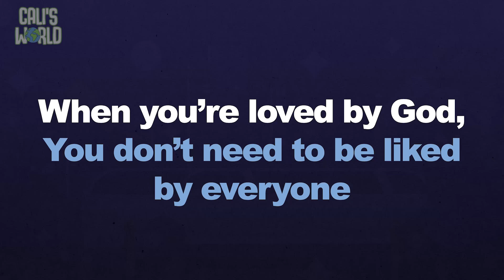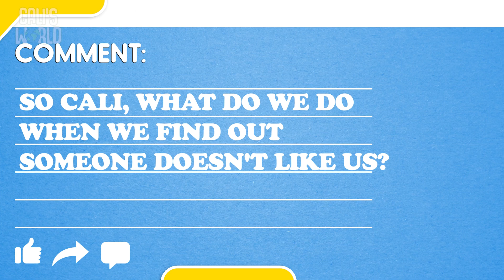September 29 Preschool